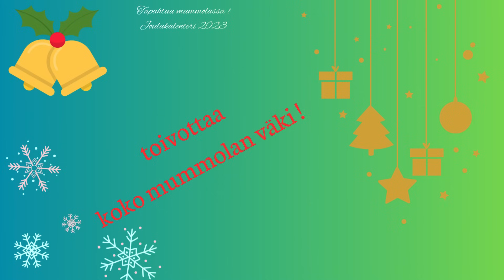Joulukalenteri 2023; Luukku 11: Glögipäärynät - Tapahtuu mummolassa !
Joulukalenterin luukussa 11 mummo tekee glögipäärynöitä.